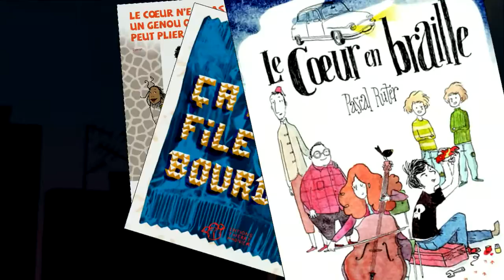Résultats | 6e prix littéraire ados « Hautes-Pyrénées tout en auteurs »